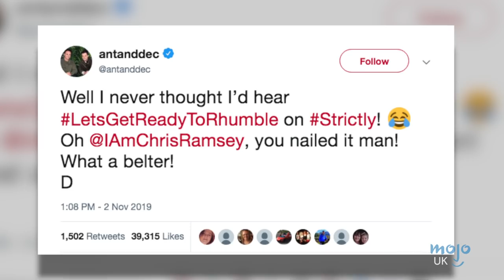Top 10 Shocking Strictly Come Dancing Performances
Well, we were not expecting that! For this list, WatchMojo UK counts down the most totally unexpected dance floor performances in "Strictly Come Dancing" history! Whether it's a waltz or a samba, a jive or a paso doble... these are the dances that we just didn't see coming! Featuring Seann Walsh and Katya Jones, Russell Grant & Flavia Cacace and Joe Sugg & Dianne Buswell plus many more couples, the BBC's race for the glitter ball never fails to surprise!